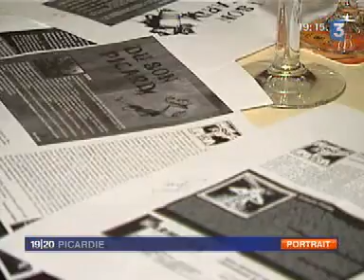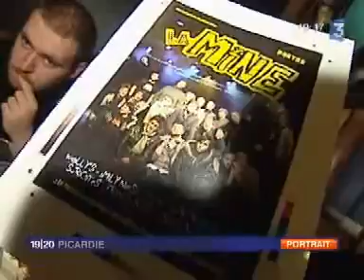LA MINE fanzine - JT France 3 (24-12-2008)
Reportage par France 3 Picardie sur le fanzine LA MINE, diffusé le 24 décembre 2008.